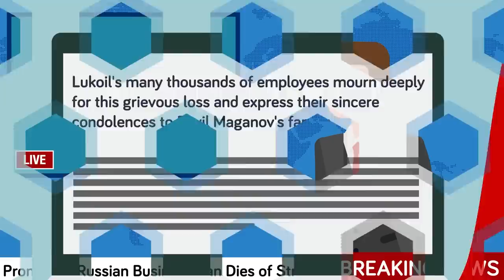Why Are Russian Senior Officials Mysteriously Dying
People are saying something wicked is afoot within the ranks of Russia’s mega-wealthy. The words “Russian Death Syndrome” have been used ironically, but the humor is lost on the Russian oligarchs who might be next. What ties all these deaths together is the question on everyone’s mind, and that’s what we’ll investigate today.